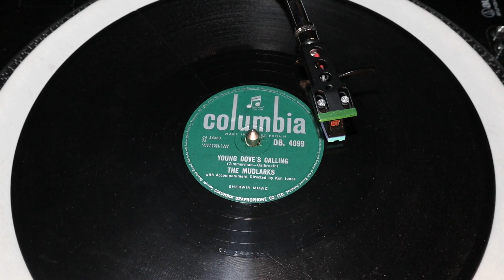The Mudlarks - Young Dove's Calling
From Columbia 78rpm (DB 4099) released in April 1958